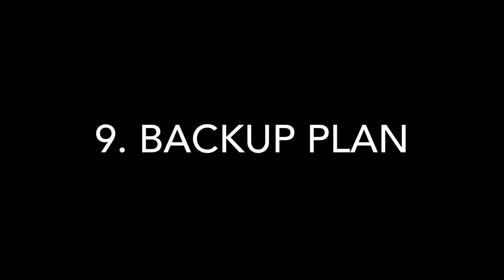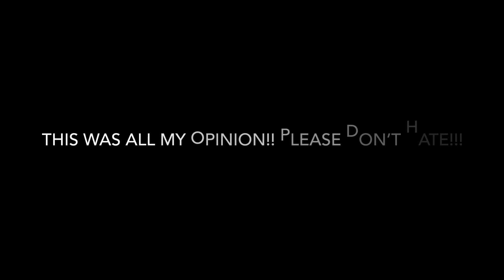*NEW OUTRO* My Favorite Fortnite Back Blings Top 15!